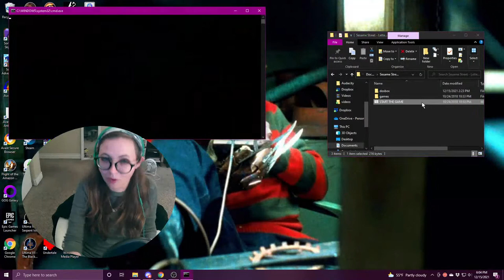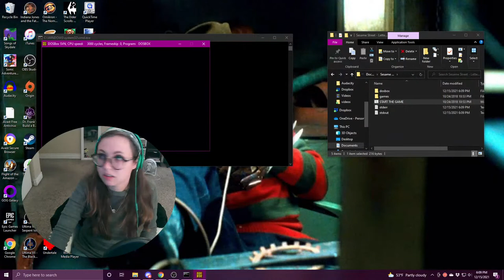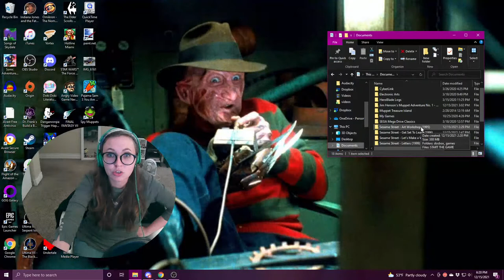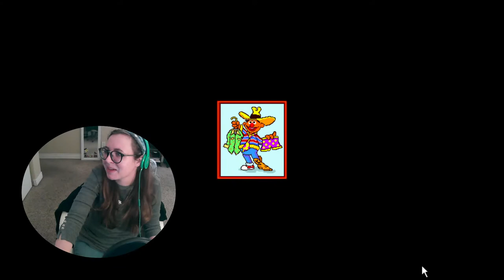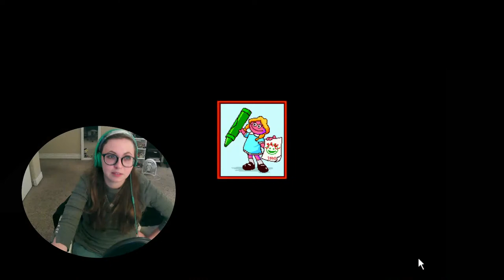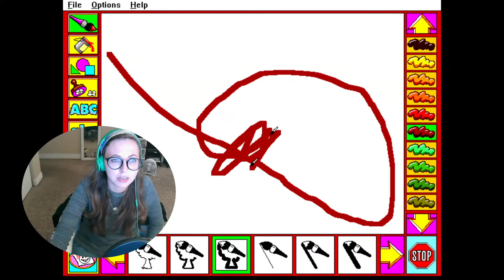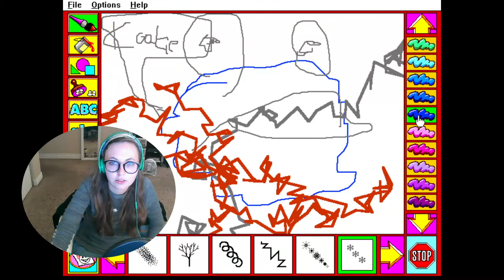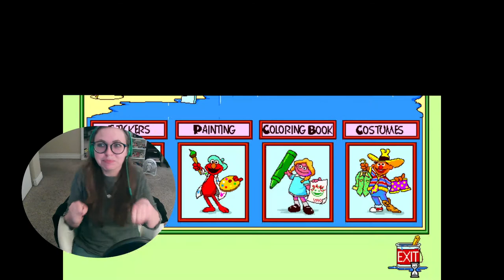Henson Games Galore!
IT'S THE HENSON GAMES SHOW WITH OUR VERY SPECIAL HOST, GABS! YAAAAAAAAYYYYY!!!
Playing games related to the Jim Henson company in some way!

Follow on Twitter for more shenanigans!